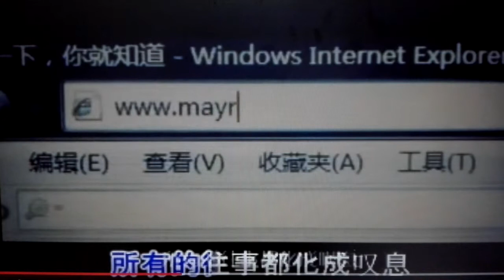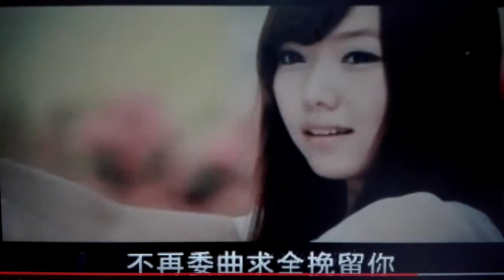Kantou aiging kantou ni